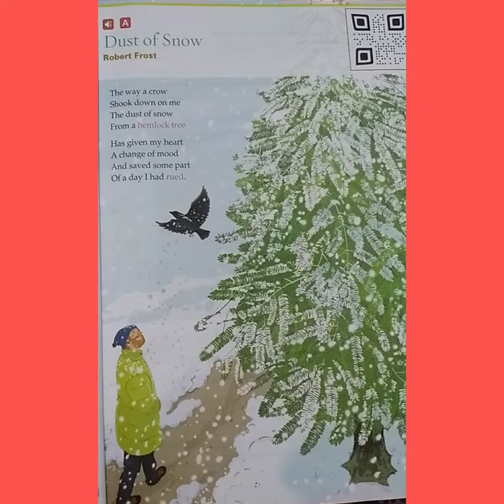Gulmohar# Class VI# Poem # Dust of Snow # By Robert Frost#Explanation